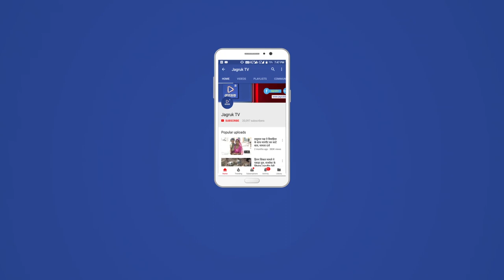JAGRUK TV : सोजत : थानाधिकारी के तबादले पर दी विदाई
थानाधिकारी सवाईसिंह सोढा़ के स्थानान्तरण पर विदाई समारोह धुमधाम से मनाया गया। शहर के कई संगठनो व जनप्रतिनियों ने सोढा़ के कुशल कार्यकाल पर
पुलिस थाना में आयोजित समारोह में शरीक होकर भव्य बहुमान किया गया। पुलिसकर्मियों    ने आज गाजे बाजे के साथ नाचते गाते शहर में विदाई जुलूस निकाला गया।